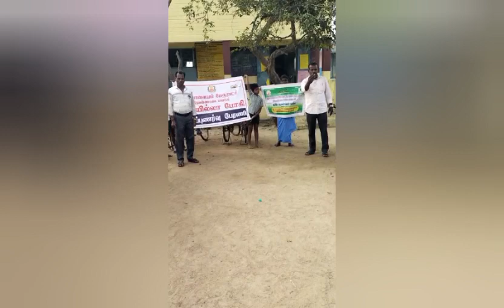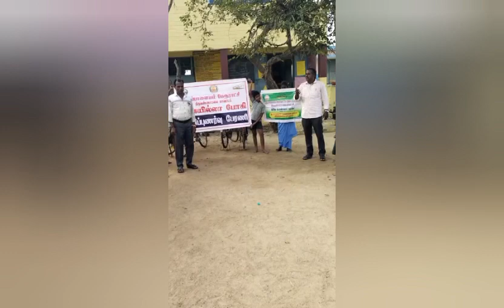புதுப்பாளையம் பேரூராட்சி 👍தொடக்கப்பள்ளியில் 🖕புகையில்லா போகி🙏 விழிப்புணர்வு.